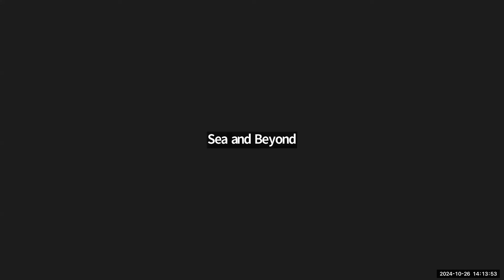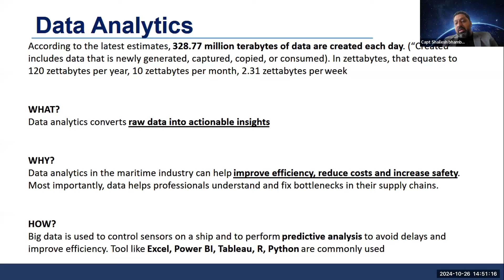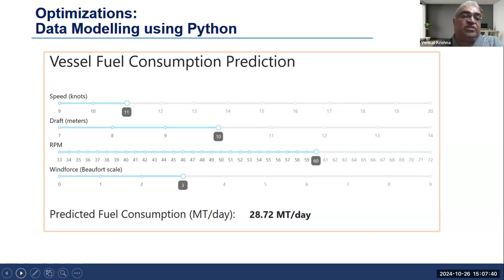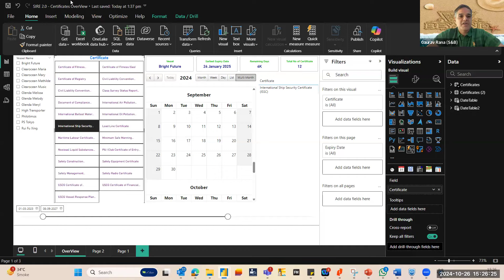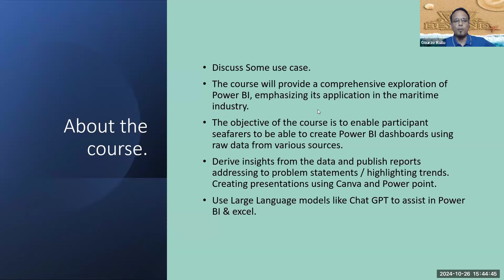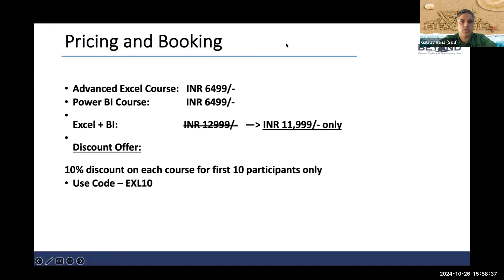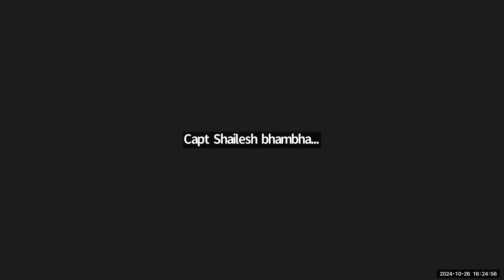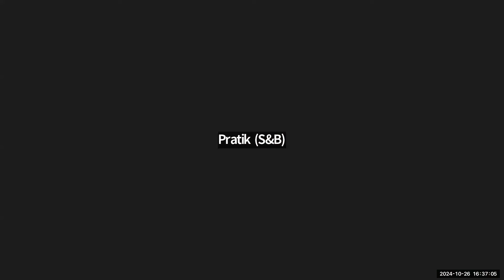Masterclass on Maritime Focused Excel & Power BI | Webinar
This webinar provided valuable insights into Maritime Focused Excel and BI Masterclass. The discussion covered topics such as the course curriculum, benefits, how can it be useful for Mariners and those who are looking for a job in the maritime field, placement opportunities after the course, etc.

Key points covered in the webinar are:

00:00 Introduction of Speakers
07:15 Benefits of this course in Maritime Industry
12:10 Importance of Data Analytics in Maritime Industry | Capt. Shailesh Bhambani
24:52 Use cases & Practical Application | Venkat Krishna
38:50 Uses of Excel & Power BI in Maritime Industry | Capt. Ashwin Dmello
56:19 Maritime focused intermediate EXCEL course | Jayshree Tawari
01:08:15 What is Power BI & its uses in Maritime Industry | Gourav Kullu
01:19:00 Course feedback | Melwin Rolf Maben
01:20:54 Features of Training & Fees structure
01:26:30 Q&A session